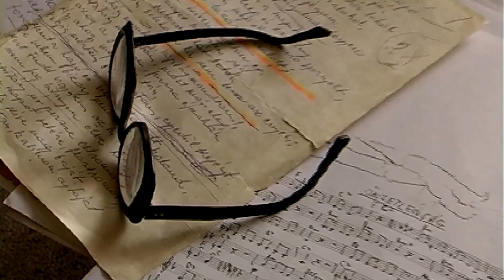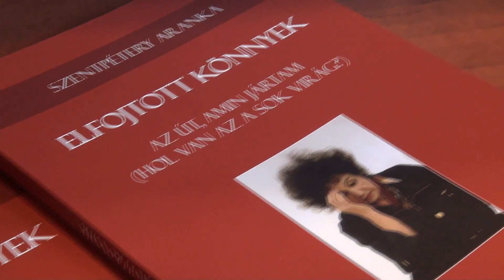Aranka Szentpétery bola jednou zo zakladateliek maďarského divadla na Slovensku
Pochádzala z Kráľovského Chlmca, a túžila byť gymnastkou, nie herečkou. Zasiahol však osud a v roku 1953 Aranka Szentpétery vstúpila na dosky znamenajúce svet ako členka maďarského súboru Dedinského divadla v Bratislave. V roku 1960 prešla do Maďarského oblastného divadla v Komárne, v ktorom stvárnila mnoho postáv.